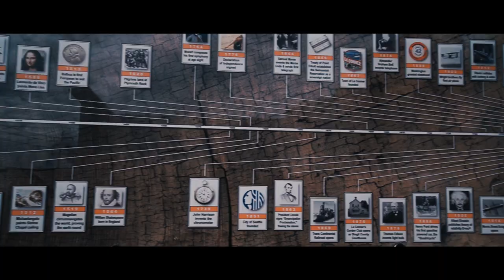" LA CONNER " BEST SMALL TOWN IN WASHINGTON | CINEMATIC VLOG BY SONY A6400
~ 70 miles Distance from Seattle to La Conner, WA, following the I-5 N route, take the exit 221 onto SR-534 and keep going more than 10 mile 'til " LA CORNER" . La Conner is one of those places in Washington State that people love to visit – time and time again. The reasons are many, but one that stands out is that there are so many things to do in – and around – La Conner! The Skagit Valley offers four seasons of activities, and La Conner offers interesting and fun activities nearly every weekend, all year long.

About this no copyright and free to use music:

Title: Dream Away
Type of music: Chillstep
Mood: Sad